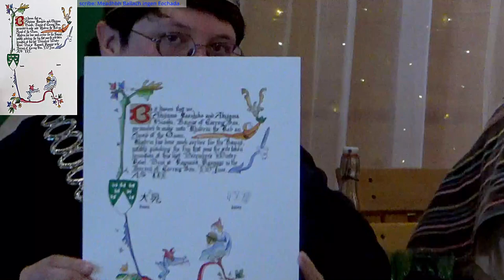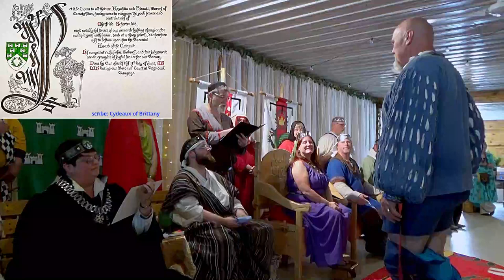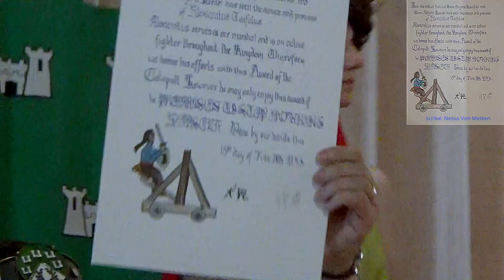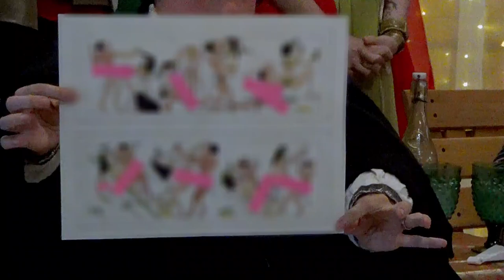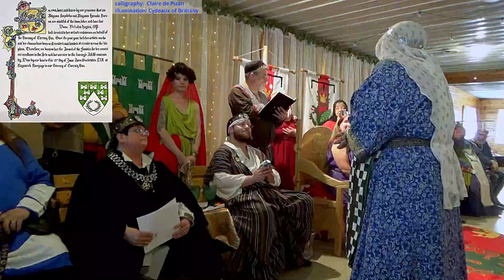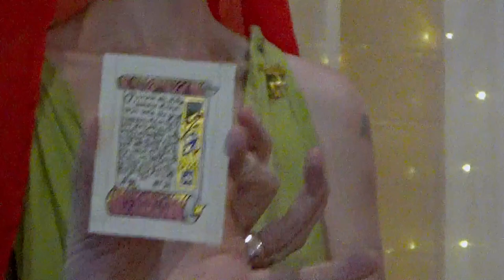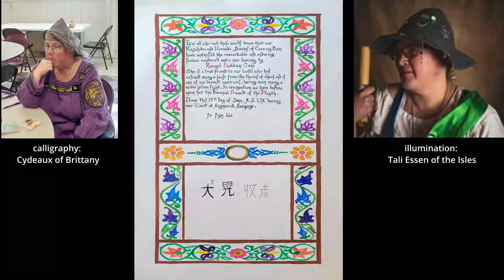Baronial Court - Ragnarok 15-Jun-2024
Recorded in the Barony of Carraig Ban.

01) 00:00:00 Processing in
02) 00:01:17 Court Opens
03) 00:01:25 Welcoming the Newcomers
04) 00:02:34 Celebrating the First Anniversary of Last Year's Newcomers
05) 00:04:02 Happy Birthday to Susanna of Ayreton
06) 00:05:14 Quoin for Khadrin the Red
07) 00:06:00 Bail for Piero Patroclus
08) 00:07:24 Ehrenfried Schertenleib steps down as Heavy Champion
09) 00:08:47 Duncan the Monster steps up as Heavy Champion
10) 00:11:46 Plinth for Karayil Nakkan Cani
11) 00:12:38 Bail for Honda Heihachiro
12) 00:14:32 Magnus Gandr steps up as Rapier Champion
13) 00:16:27 Catapult for Ehrenfried Schertenleib
14) 00:17:30 Catapult for Alexicratus Taifalus
15) 00:18:30 Alexicratus Taifalus steps down as Archery Champion
16) 00:19:53 Plinth for Thana Spitui
17) 00:22:03 Aethelwulf of Dover steps up as Archery Champion
18) 00:23:58 Well for Siobhán an Einigh
19) 00:25:27 Johan of Dark River steps up as Thrown Weapons Champion
20) 00:26:26 Fountain for Nicholaa Halden
21) 00:27:17 Portcullis for Choi Min
22) 00:28:08 Nicholaa Halden steps down as A&S Champion
23) 00:28:53 The Anonymous Magnus Whitehair steps up as A&S Champion
24) 00:31:35 Oubliette for Honda Reishi
25) 00:34:12 Charter for the Hamlet of Blackhawk
26) 00:35:37 Remarks from the Autocrats, AElfred of Chester and Clara van den Broucke
27) 00:38:25 His Highness Kilian speaks about Blackhawk
28) 00:39:09 A&S Competition Results from Nicholaa Halden
29) 00:45:58 Gift of Origami Cicadas from the Shire of Dark River
30) 00:50:47 Remarks from Baroness Hillary of Ayreton
31) 00:50:57 Remarks from Baron/ess Avery and Berengaria of Shattered Crystal
32) 00:51:21 Schtick from Barons Kazuhiko & Hiroaki of Carraig Ban, Honda Heihachiro, and Baroness Hillary of Ayreton
33) 00:55:40 Remarks from Her Highness Jalida
34) 00:56:47 Inclusive Baking Challenge Results from Baron Kazuhiko
35) 00:57:00 Further Remarks from Her Highness Jalida
36) 00:58:00 The Dias Discusses Various Forms of Second Person Plural Pronouns
37) 00:58:41 Court Closes
38) 00:59:27 The Scrolls